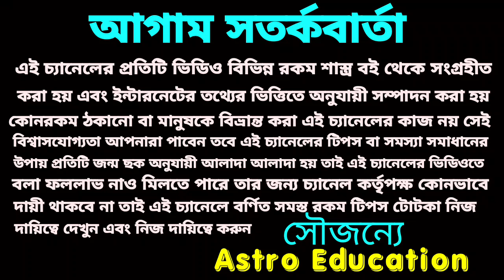প্রেমে সফলতা পেতে শিব ও পার্বতী কে এই জিনিসটা নিবেদন করুন ও মন্ত্র পাঠ করুন!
প্রেমের সফলতা পেতে পুরাতন প্রেম কামব্যাক করতে এবং নতুন প্রেমের সফলতা পেতে শ্রাবণ মাসে সোম ও মঙ্গলবার শিব ও পার্বতী কে এই জিনিসটি দান করুন এবং এই মন্ত্রটি জপ করুন প্রেমের সফলতা আসবেই ধন্যবাদ!